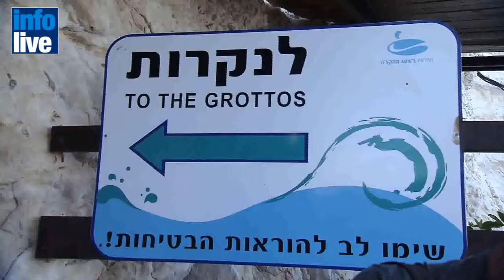Netanyahu to act as tour guide?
Prime Minister Benjamin Netanyahu will soon add another role to his
impressive resume -- that of a tour guide. The prime minister has been
taking part in an international project to promote Israeli tourism
through the international TV show 'The Royal Tour' where heads of
state present their country's major tourist sites. Netanyahu will be
presenting Israel's main tourist sites to 300 million viewers
worldwide.